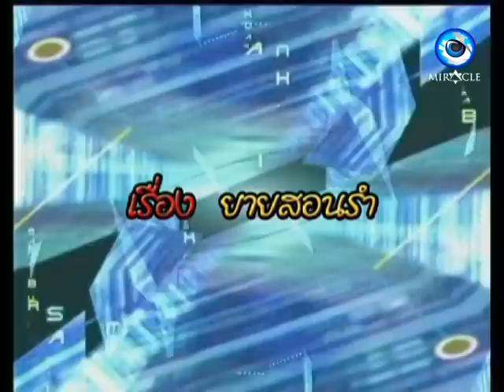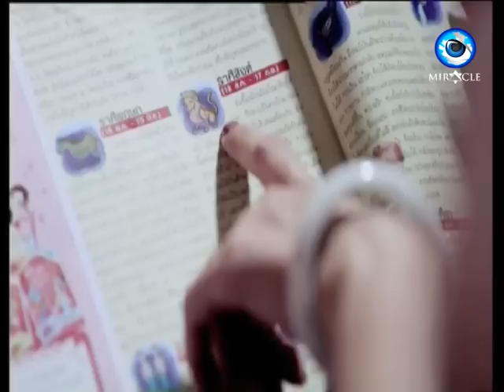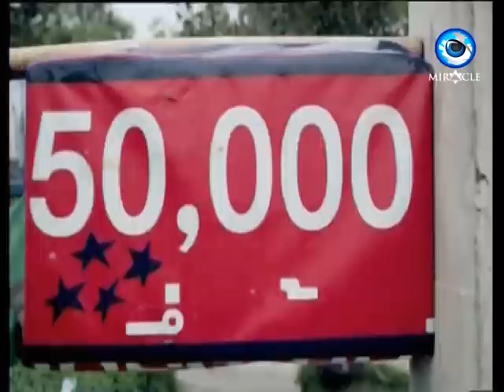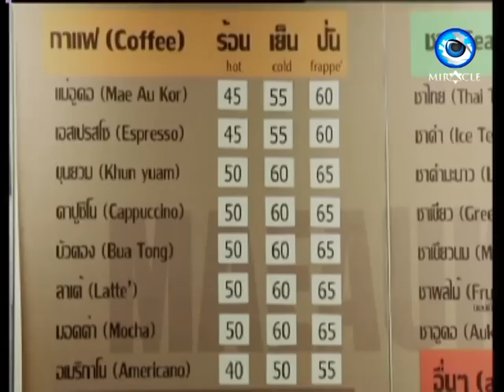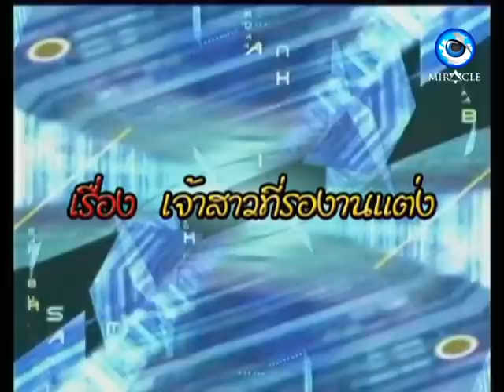Cho Chi Patihan EP 90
MIRACLE ONLINE
🍁👉 รายการจ้อจี้ ปาฏิหาริย์ EP.90 ติดตามรับชมวันจันทร์ถึงวันศุกร์ เวลา 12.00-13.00 น.